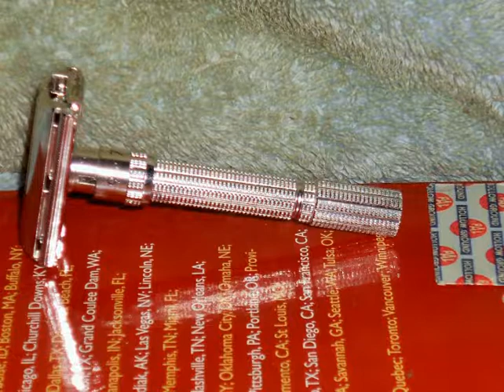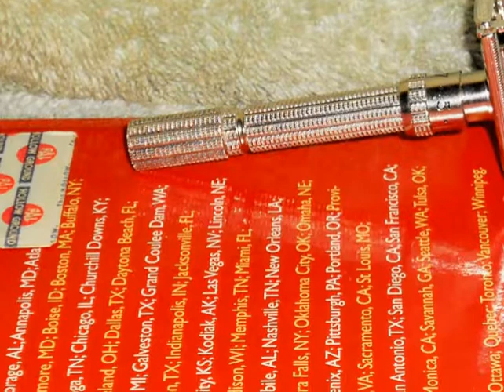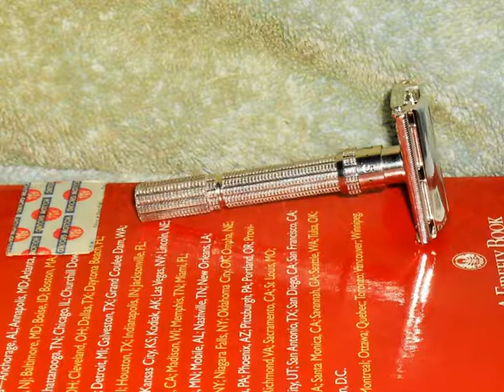1965 Gillette Superslim Refurbished Re Plated Rhodium Razor K2–Z02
1965 Gillette Superslim Refurbished Re-Plated Rhodium Razor K2–Z02
Be Sure to See the Pictures I've Posted on Blogger and YouTube for Any Flaws

Please Read:
Please Note:
the Items I Sell Are Vintage, Not Brand-New & May Have Tiny Imperfections. Thank you!

 1965 Gillette Refurbished Re-Plated Superslim Adjustable Razor K2.  A highly sought after Gillette Super Slim Adjustable Safety Razor. A very well built razor that will provide plenty of wonderful shaves. These are great shavers and a great value. Stamped with the K2 date code for the second quarter of 1965. It is in Refurbished Re-Plated Condition.

Refurbishing and Replating Done by 'Back Roads Gold'

 *REPLATE RESTORATION*
-Ultrasonic cleaning of all parts.
-Repainting of all accents in factory colors.
-Mechanical inspection/adjustment/repair (as needed).
-Lubrication, reassembly, & mechanical function test.
-Blade gap alignment verification on all settings.

This Beautiful Superslim Adjustable Is Essentially a Brand-New Razor!

 The razor is in Refurbished Re-Plated Condition with No Brassing, Plate Loss or Rust. The black paint in the numbers is fully intact. The blade gap is even on both sides of the razor.  The adjustment and opening mechanism work Flawlessly. Every bit as good a shaver as the more expensive Fatboy it has a different balance. If you re looking to try an adjustable razor you can't do better than a Vintage Gillette Slim Adjustable. This razor provides a custom shave.

 The setting range is 1-9 one being the mildest shave and nine being the most aggressive. The size of these razors provide great balance and makes shaving a pleasure. Razor is made of brass plated with nickel. This razor is in Refurbished Re-Plated Condition. The TTO mechanism works smoothly and correctly as it should, the doors open smoothly and close tightly to hold the blade in place. This razor has been thoroughly cleaned and sanitized using antibacterial soap. Please be sure to look closely at the pictures, also see the pictures that I've posted on Blogger and YouTube.

Price $135.00
Shipping and Handling USPS First Class Free USA
Shipping and Handling Worldwide USPS First Class International Calculated by Location. International shipping requires insurance $4.95

Insurance is at the discretion of the buyer USA

Shipping: 1 Day Handling Time, USPS First Class Mail. International buyers pay according to location. Ships USPS First Class International Mail. Shipping Costs to Some Countries May Be Higher Than Stated, If so the Buyer Will Be Notified before the Item Is Shipped. Insurance is REQUIRED FOR INTERNATIONAL SHIPPING! NORMAL COST $4.95